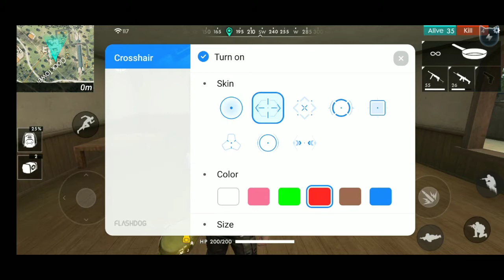One App 👉👉 Hack Free Fire Full Explain in Tamil || Unlimited Diamonds || Free Gun Skins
Free Fire Hack using one App Full Explain in Tamil 🤩🤩🤩